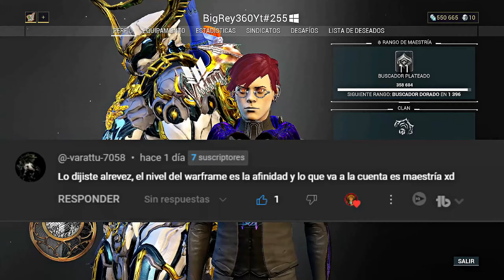WARFRAME CUANTA EXPERIENCIA GANAMOS AL LEVEAR Un WARFRAME PRIME AL NIVEL 30- Gameplay HILDRYN PRIME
0:10 QUE RANGO SOY
0:27 HILDRYN PRIME
1:31 HILDRYN EN COMBATE
5:07 HILDRYN RANGO MAXIMO
5:49 MI DECEPSION